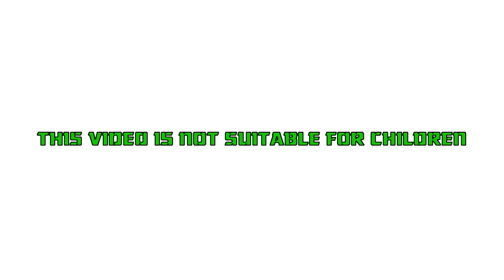Steve's Nightmare (Comedy Sketch) [NM22] [NSFW]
Comedy Sketch produced for NickeRMel's 22nd Anniversary.